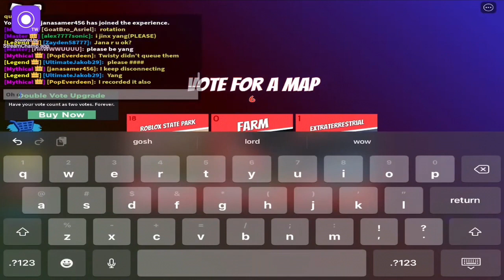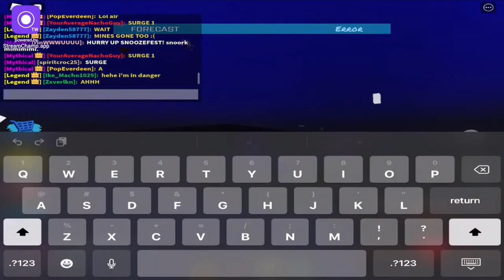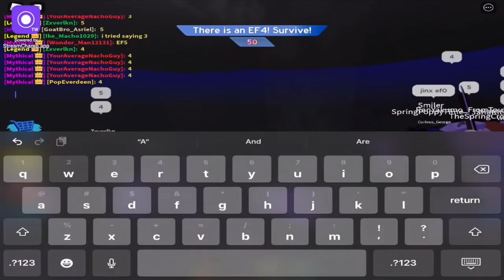YIN’S WRATH?! | Tornado Alley Ultimate TAIJITU